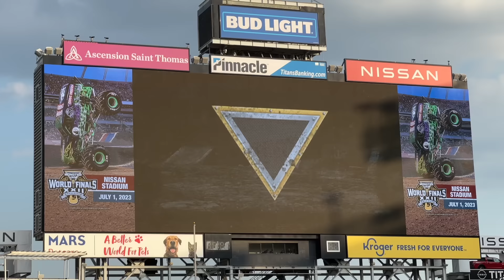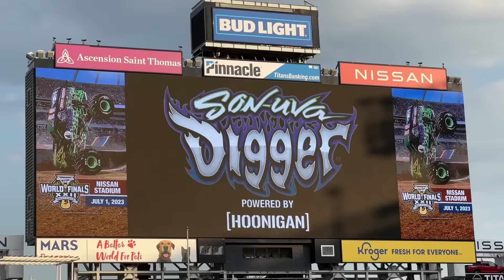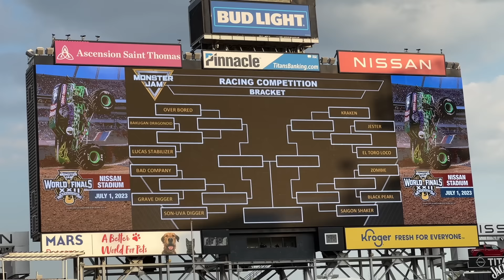Monster Jam Nashville 2022 FULL SHOW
Check out Monster Jam at Nissan Stadium in Nashville, Tennessee, on 06/25/2022!!

FEATURED COMPETITORS:

Grave Digger - Brandon Vinson
Son-uva Digger - Ryan Anderson
Bakugan Dragonoid - Camden Murphy
Lucas Stabilizer - Cynthia Gauthier
El Toro Loco - Mark List
Zombie - Bari Musawwir
Over Bored - Jamey Garner
Black Pearl - Cole Venard
Jester - Matt Pagliarulo
Kraken - Nick Pagliarulo
Bad Company - John Gordon
Saigon Shaker - Ryan Disharoon

RESULTS:

Racing: Bakugan Dragonoid - Camden Murphy
2 Wheel Skills: Bakugan Dragonoid - Camden Murphy
Freestyle: Black Pearl - Cole Venard
Overall Event Champion 🏆: Bakugan Dragonoid - Camden Murphy